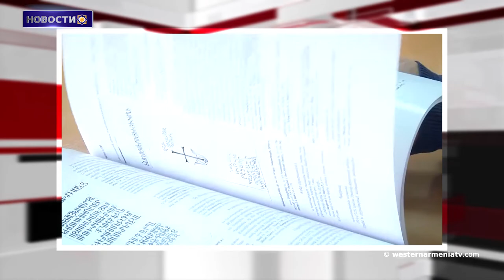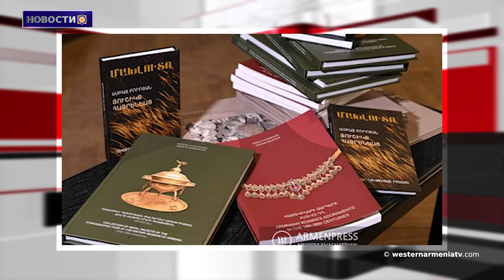Историко-культурное наследие не должно становиться политическим инструментом: ЮНЕСКО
1․Президент Западной Армении Арменак Абрамян посетил одну из воинских частей Армении.
2․Познакомимся с Западной Арменией։ Օбласть Тигранакерт.
3․Вышел в свет 16-й номер журнала «Вардзк» Фонда изучения армянской архитектуры.
4․Историко-культурное наследие не должно становиться политическим инструментом: ЮНЕСКО.
5․В древнем городе Дара в Западной Армении обнаружены новые находки.
6․Искусство в Западной Армении: национальный танец.
7.Музей истории Армении представил книги, изданные музеем в 2021 году, на выставку-продажу.